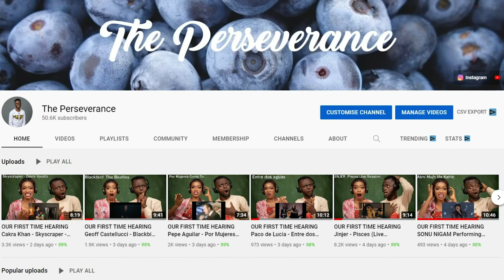DO GERMANS REMEMBER THESE SONGS?!?! TO TOP 10 DEUTSCHE SONGS 2010-2019 REACTION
1)This video has no negative impact on the original works (It would actually be positive for them)
2)This video is also for teaching purposes.
3)It is positively transformative in nature.
4)I only used bits and pieces of videos to get the point across where necessary.